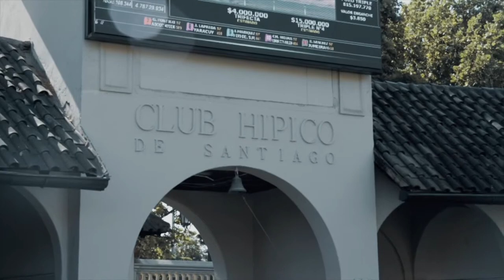Previa CLub Hipico de Santiago Falabella